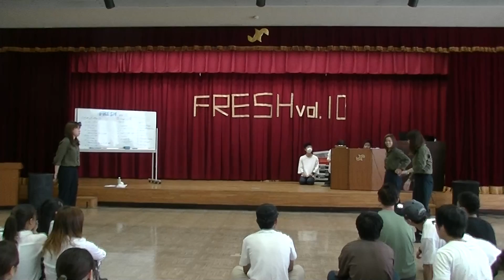【FRESH vol 10】Mix